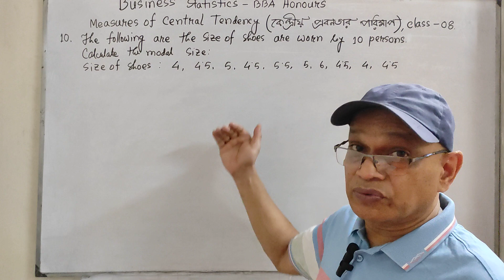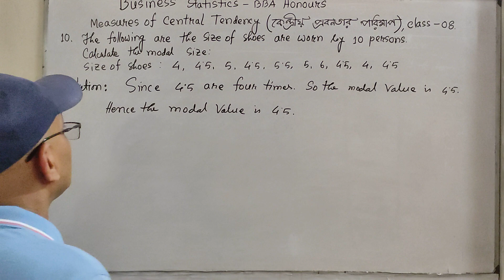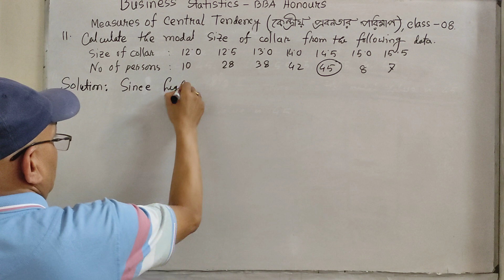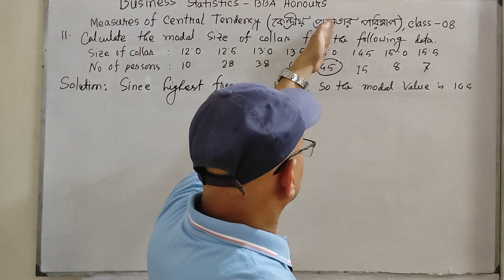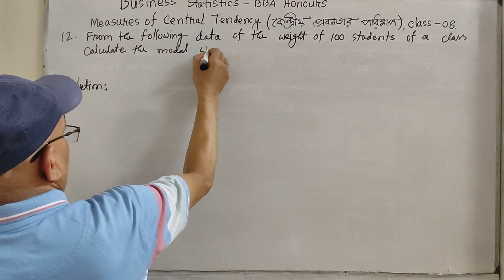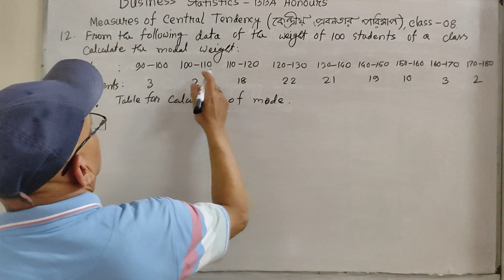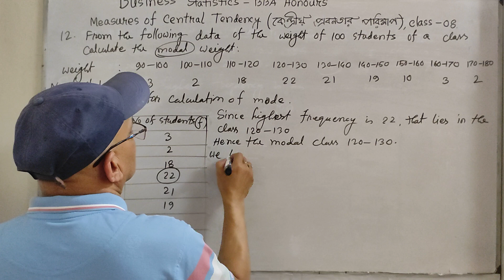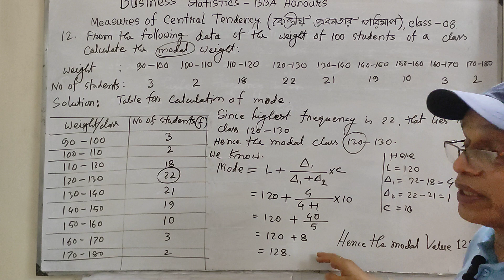Business Statistics (Measures of Central Tendency),Class-08, Prince Sir-01913518710.